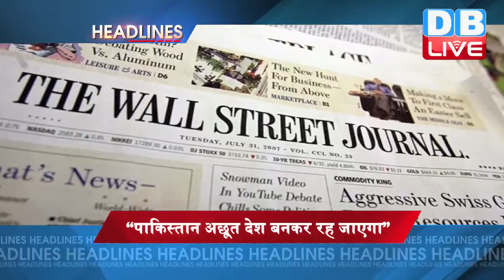DBLIVE | 28 September 2016 | International News Headlines | अंतरराष्ट्रीय सुर्खियां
1..पाकिस्तान के रक्षा मंत्री ख्वाजा आसिफ ने भारत पर लगाया आरोप.. कहा- भारत ने खुद कराया उरी हमला… कश्मीर मुद्दे के हल के लिए भारत उतना गंभीर नहीं जितना पाकिस्तान
भारत है उरी हमले का जिम्मेदार-पाक
2..सिंधु नदी समझौते पर पाकिस्तान ने भारत को दी चेतावनी. कहा-अगर भारत ने सिंधु जल समझौता तोड़ा तो माना जाएगा युद्ध...तो वहीं सिंधु मसले पर विश्व बैंक से मांगी मदद
वर्ल्ड बैंक पहुंचा पाकिस्तान
3…93 वर्ष की आयु में इजराइल के पूर्व राष्ट्रापति शिमोन पेरेज का हुआ निधन... दिल का दौरा पड़ने से अस्परताल में थे भर्ती.. ‘ओस्लोा संधि' में अहम भूमिका निभाने के लिए मिला था नोबेल शांति पुरुस्कार
नहीं रहे पूर्व राष्ट्र पति शिमोन पेरेज
4..भारत का पाक को एक और झटका...प्रदानमंत्री नरेंद्र मोदी ने पाक में होने वाले सार्क सम्मेलन का किया बहिष्कार...बांग्लादेश, भूटान और अफगानिस्तान ने भारत का किया समर्थन
सार्क सम्मेलन पर पाक को झटका
5..चीन ने अड़ंगा नहीं लगाया, तो संयुक्त राष्ट्र की आतंकी सूची में शामिल होगा मसूद अजहर.. प्रस्ताव पर चीन की छह महीने की वैधता जल्द होगी 'खत्म'...भारत के प्रस्ताव का 15 देशों ने किया था समर्थन
यूएन मसूद अजहर को जल्द करेगा आतंकवादी घोषित!
6…अमेरिकी अखबार वॉल स्ट्रीट जर्नल ने की प्रधानमंत्री नरेंद्र मोदी की तारीफ़...कहा- पाकिस्तान अछूत देश बन कर रह जाएगा..भारत के कड़े रुख को लंबे समय तक हल्के में नहीं ले सकता है पाकिस्तान
“पाकिस्तान अछूत देश बनकर रह जाएगा”